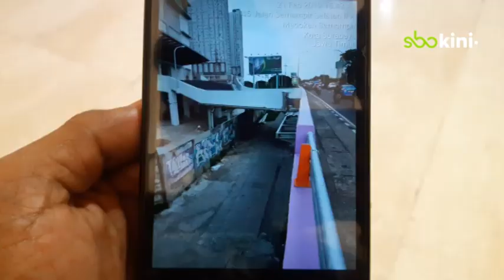DATANGI DPRD SURABAYA, WARGA PROTES JEMBATAN APARTEMEN BALE HINGGIL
Warga Semampir Baru datangi gedung DPRD Surabaya siang ini, Jumat (1/3/2019), kedatangan warga ini untuk menyampaikan aspirasi ke para wakil rakyat terkait dengan adanya jembatan akses apartemen Bale Hinggil di jalan Merr, warga menilai jembatan yang dibangun tersebut bukan untuk kepentingan warga melainkan hanya untuk kebutuhan pihak apartemen saja.

(tur/ris)